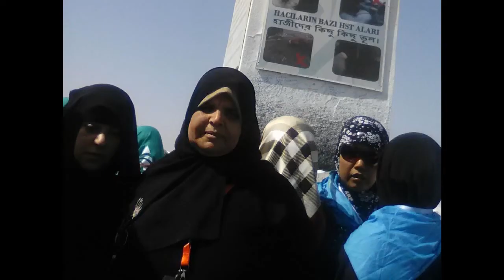رحله الى بيت الله